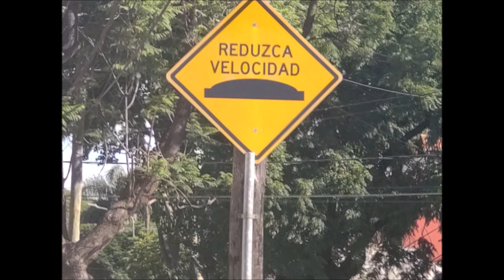Apartado Fotos y Videos Motorola Edge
Vemos como anda en este apartado el Motorola Edge